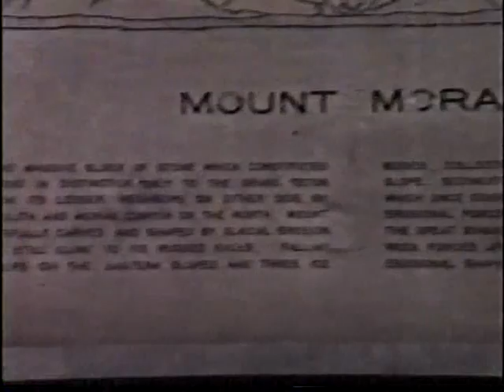Vacation out west